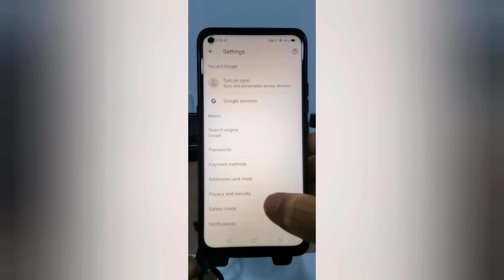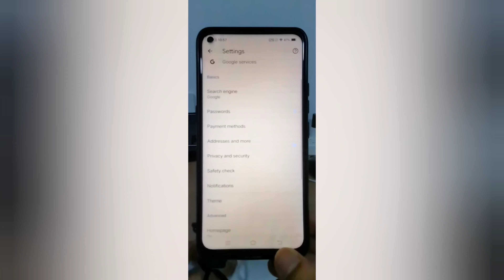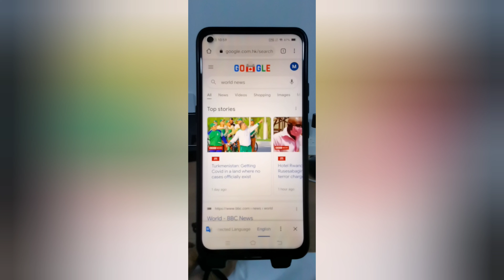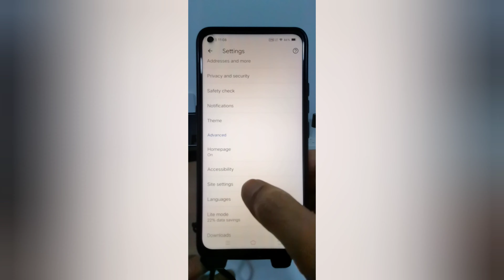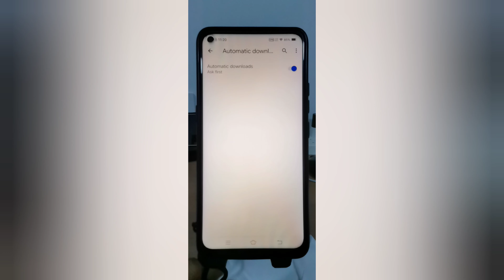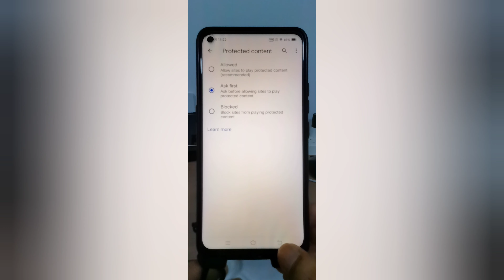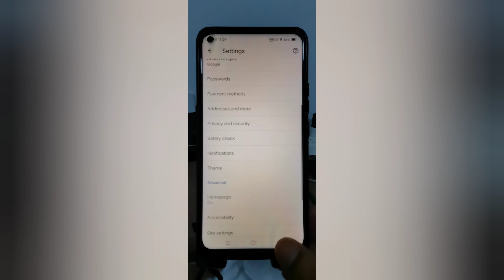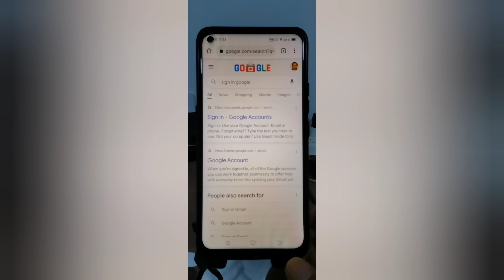Google Chrome Browser important settings /most important Google Chrome settings by mobile bangla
Dear viewers, in this video I have shown the most important settings of Google Chrome Browser.
You can follow my video and set your Google Chrome Browser from today.

***Keyword inquiry***
1) Google Chrome Browser important settings
2) most important Google Chrome settings by mobile bangla
My channel etc tips and ticks bangla actually Science & Technology related. This YouTube channel upload android mobile and apps tips. Beside this cooking recipe, health tips, historical places, educational tutorial etc...